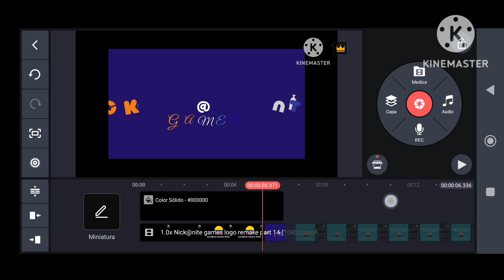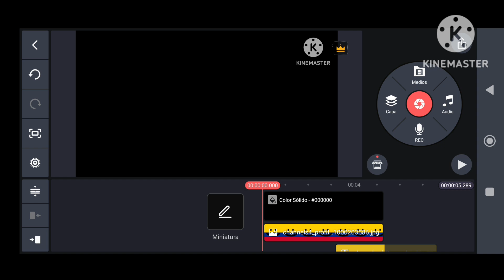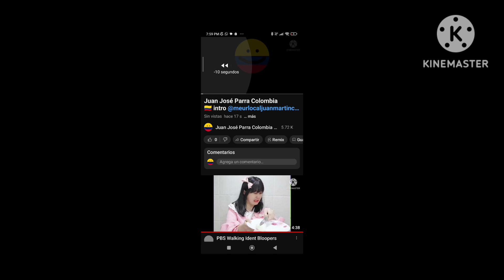Juan José Parra Colombia 🇨🇴 intro speedrun kinemaster @meurlocaljuanmartincolombia424